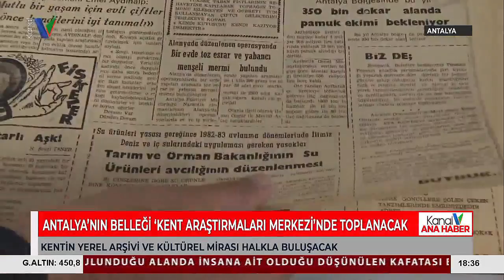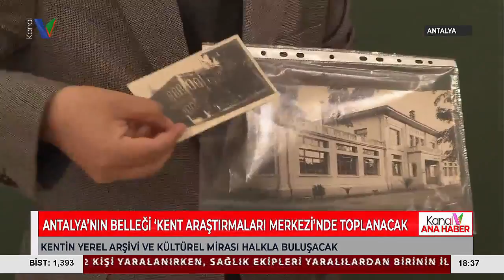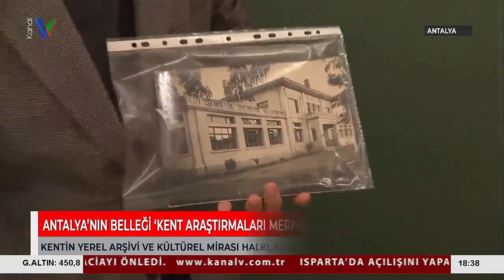Antalya’nın Belleği ‘Kent Araştırmaları Merkezi’nde Toplanacak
ANTALYA BÜYÜKŞEHİR BELEDİYESİ TARAFINDAN KURULAN KENT ARAŞTIRMALARI MERKEZİ, KARAALİOĞLU KENT YAŞAM PARKI PROJESİ KAPSAMINDA YENİDEN DİZAYN EDİLEN TARİHİ ‘İPEKÇİLİK MEKTEBİ’ BİNASINA TAŞINDI. KENTİN YEREL ARŞİVİ VE KÜLTÜREL MİRASINI BÜNYESİNDE BULUNDURAN MERKEZDE TARİHİ GAZETELER, KİTAPLAR, BELGELER VE FOTOĞRAFLAR ANTALYALILARLA PAYLAŞILACAK.